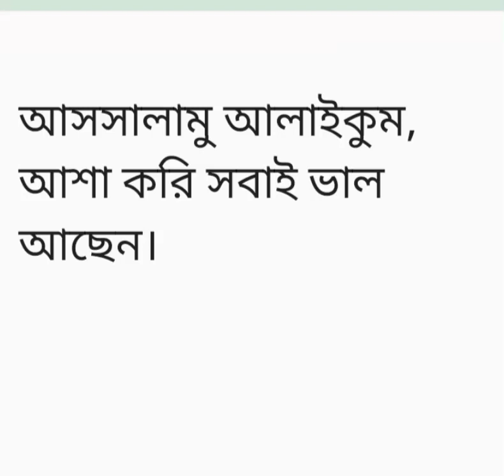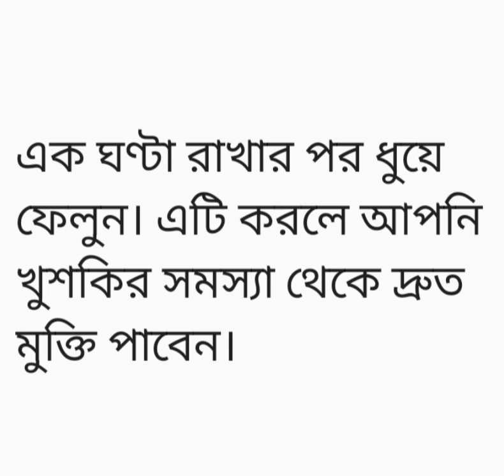নিমেষে পালিয়ে যাবে খুশকি, এই টোটকাগুলি ব্যবহার করলে।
Hello
beauty tips by Mim

আমার এই ভিডিওতে জানতে পারবেন।
কি করে,  মাথার খুশকি থেকে মুক্তি পাবেন খুব সহজ উপায়।

১) এই টোটকাগুলি ব্যবহার করলে নিমেষে পালিয়ে যাবে খুশকি।

২) খুশকি দূর করার উপায়,খুশকি দূর করার ঘরোয়া উপায়।